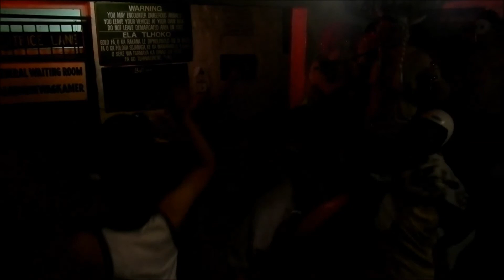Club21 - Harlem Shake 2